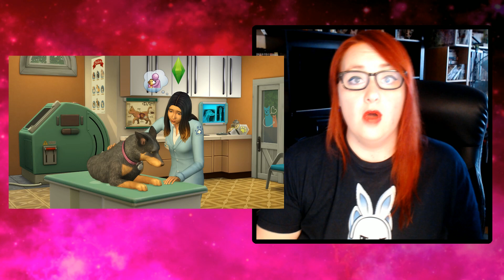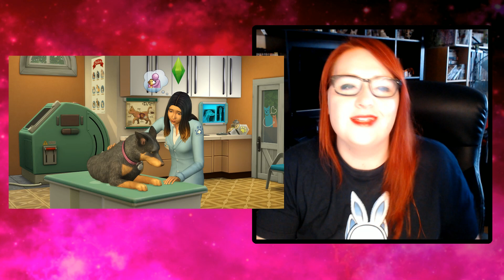Les Sims 4 Chiens et Chats 🐶🐱 | Je vous réponds!❤️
Vous avez été nombreux à réagir sous ma 1ière vidéo qui parlait des Sims 4 Chiens et chats. Je fais une seconde vidéo afin de répondre aux commentaires les plus redondant et j'élucubre encore un peu sur les autres choses que j'ai trouvées.

💮 + d'infos ?! 💭

[FAQ, actus, bonus, planning, Discord, etc...]
➡️️ Pinterest mets mes mods sims 4 et encore plein d'autres choses!)

(Pour les fanart' ou demande pro)

🎵 Musiques:
Les musiques de cette vidéo viennent quasi toute du jeu Les Sims 4.

📌 Découvrez mes partenaires!